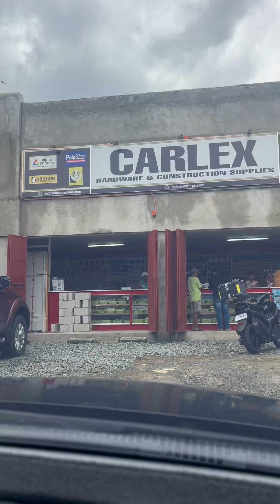Ice candy prank sa hardware l nagulat sila eh HAHA